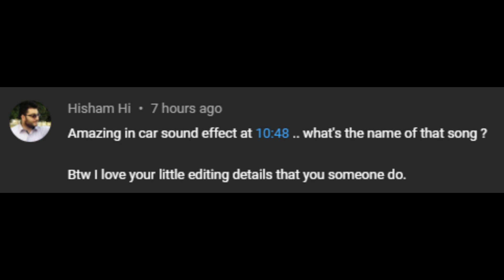The New MLBB New Support Hero Floryn ! But I Used Her as a Mage ~ Floryn Mage Build ~ Mobile Legends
💞Hi ! I am Kayo, a Youtube Content Creator and Facebook Live Streamer in the World of Mobile Legends Bang Bang.💞

💞In this video, I am going to show you The New MLBB New Support Hero Floryn. She is the latest Support Hero but I used her as a Mage instead. This is my own best build for Floryn.💞

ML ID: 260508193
ML SEVER: 3547
IGN: Kayo

🍁 Ruby Tutorials (How to Use Ruby) 🍁

List of Music I Used:
1. Action Background Music No Copyright - Celtic Medieval Fantasy EPIC Battle Music NO COPYRIGHT
2. Anime Lofi Playlist For Streaming Non Copyright! Background Music For Streaming!
3. Damon Empero ft.Veronica- Vacation [ King Step Release ] NCS

Question and Answers:
1. What Smartphone Do You Use?
2. What Device Do You Use to Edit Videos?
    ~ Laptop
3. What Software Do You Use to Edit Videos?
    ~ Filmora X
4. What Software Do You Use to Edit Thumbnails?
    ~ PicsArt
5. What is Your Nationality?
    ~ Filpino
6. Favorite Hero in ML?
    ~ Ruby , Hanabi, Cyclops, Miya and Moskov
7. How Old Are You?
   ~ We are a Young Adult
8. What is Your Gender?
   ~ I am a Man (Kayo)
   ~ My Girlfriend is a Woman (Han Eun Ah)
    ~ Watch the Whole Video without Skipping Ads

CCTO of the Fan Art I Used in the Thumbnail:
The Thumbnail We Used Was Officially Made by @Mobile Legends